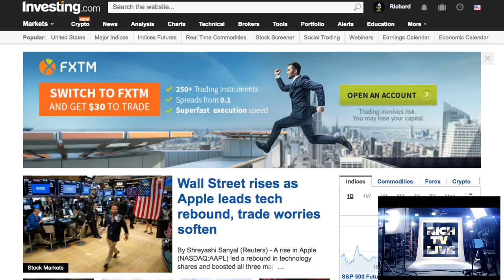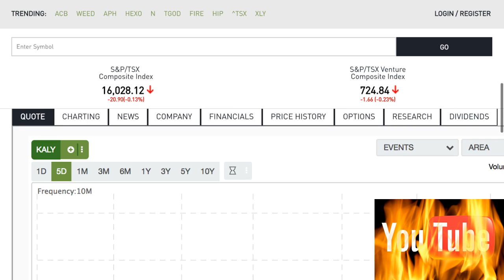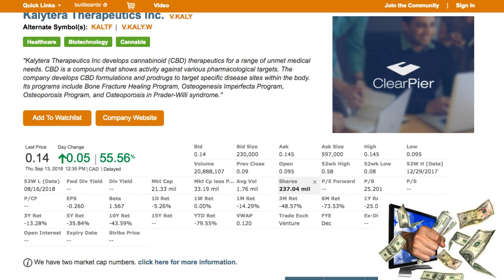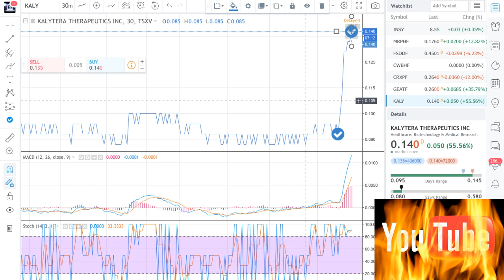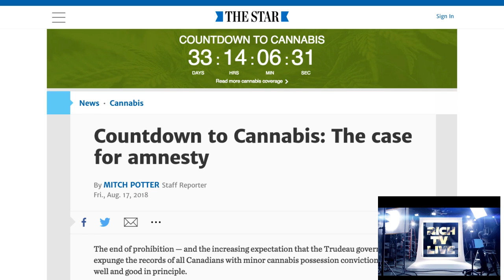Kalytera Therapeutics Inc. (OTCQB: KALTF) (TSXV: KALY)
Kalytera Therapeutics Inc. (OTCQB: KALTF) (TSXV: KALY) - RICH TV LIVE - September 13, 2018 - This stock is on fire add it to your watchlist and keep your eye on it $$$$$$$$$.